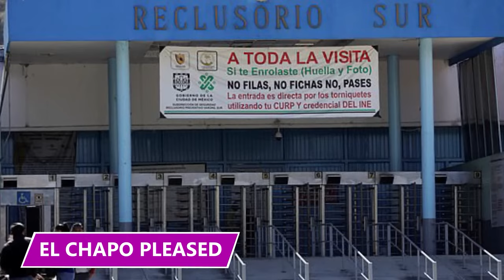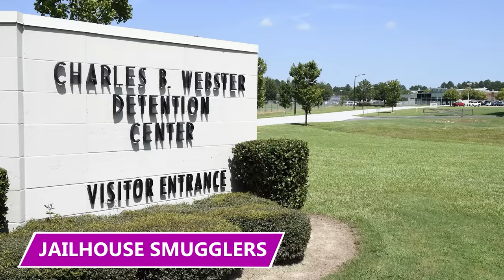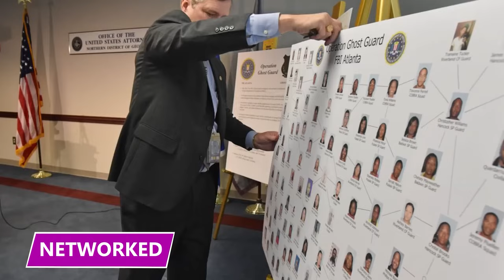This Prison Guard Was Caught With 2 Inmates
Watch this video to learn all about the craziest prison guards!

6 - The Neck Ordeal
Melissa Goodwin, a former prison officer, got herself tangled up in a bit of a mess. Turns out, she was caught having personal relationships with not one, but two inmates – Corey London and Caleb Valeri, who had ties to a motorcycle gang. Now, Melissa's trying to shake off her past and land a job in counter-terrorism. But there's a problem – she's got this pretty gnarly tattoo on her neck that she thought might hurt her chances.

5 - Inappropriate Connections
Rachel Martin, who was a prison officer at HMP Guys Marsh- a men’s prison in the UK, HMP stands for Her Majesty's Prison, if you didn’t know-, got in trouble after getting involved in a romantic rollercoaster with inmate Raymond Abraham.

4 - Loving Inmates
A prison officer named Emma Johnson landed herself in jail for sneaking iPhones to an inmate she had the hots for, Marcus Solomon. They were raking in cash and even had cute little conversations about it. Emma would tip off Marcus whenever there was a cell search coming up, giving him a heads-up to stash the iPhones.

3 - Harboring Escapees
Chloe Jones, a former prison officer, got herself into quite the pickle by falling head over heels for an inmate, Philip King. Now, this wasn't your run-of-the-mill crush either – Chloe let Philip crash at her place after he broke out of the clink.

2 - 1 Year Sick
Three prison guards working at Rikers Island took part in a massive sick leave scheme and received hundreds of thousands of dollars from New York City taxpayers. The trio comprised of Monica Coaxum, Eduardo Trinidad, and Steven Cange. Coaxum and Trinidad were engaged. How’s the saying go? The couple that defrauds together, is outlawed together.

1 - Contraband Smuggling
Rio Moran thought she could outsmart the system by smuggling contraband and phones into a prison in the UK. But her luck ran out when cops raided her house and stumbled upon a treasure trove of illegal substances. As if that wasn't enough, the clueless delivery guy, Callum Reilly, showed up mid-raid, trying to make a drop-off through the letter slot in her door.